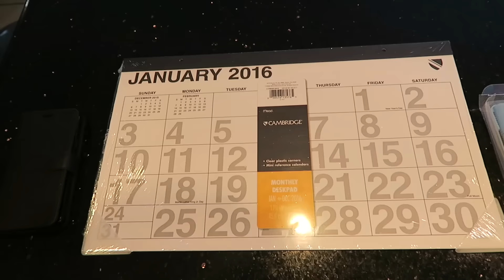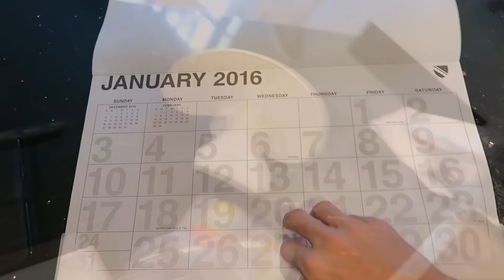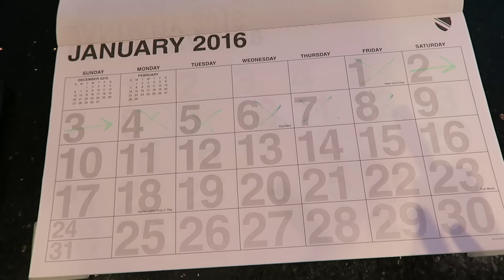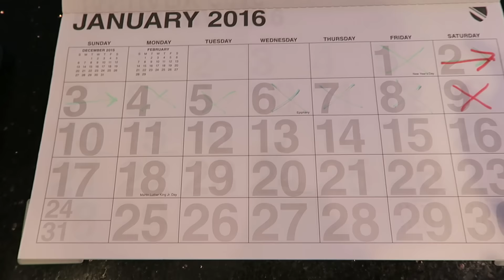Chain Trading- Getting and Staying Profitable In Forex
Here's one great idea on how to track your success in trading or just goal setting in general.  Enjoy!!